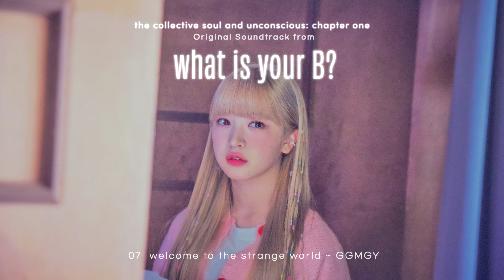Billlie | 2nd EP OST from "what is your B?" Track 7. welcome to the strange world ~ GGMGY